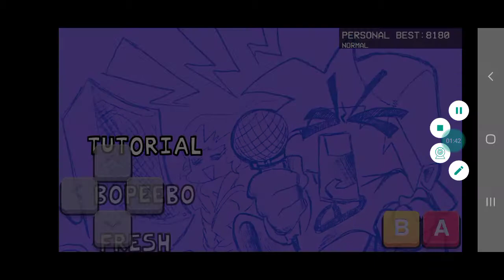batalha de rap contra o bigchungus